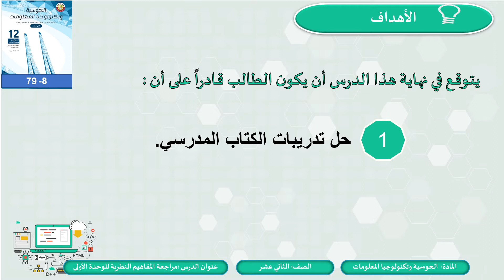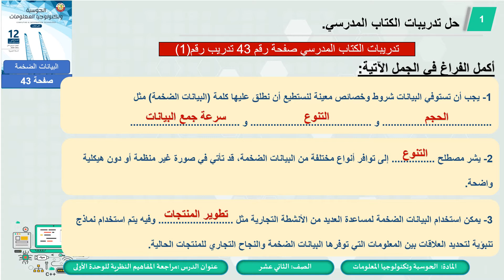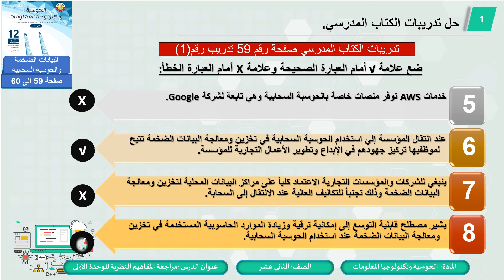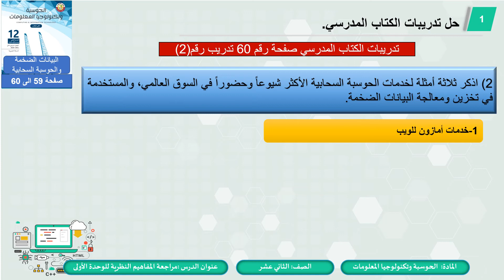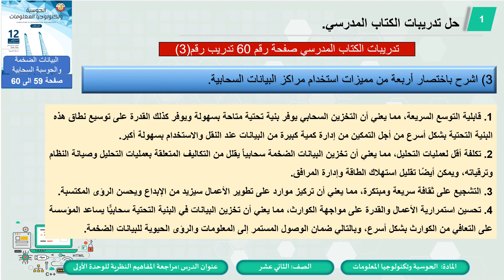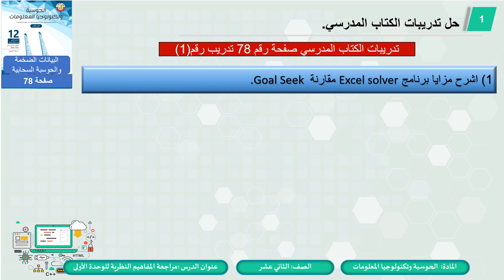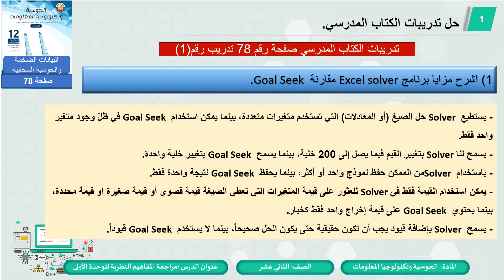الثاني عشر المسار العلمي والإنسانيات الحوسبة وتكنولوجيا المعلومات مراجعة المفاهيم النظرية